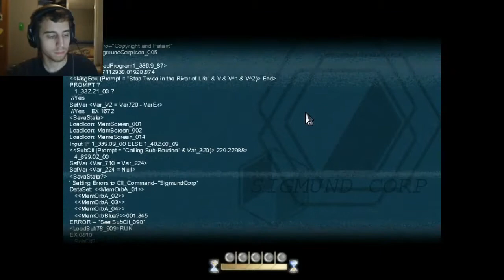To The Moon [#8] (Sharky Plays)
///This Episode///
Johnny...You were a dick in high school.

///Description and Notes///
'To the Moon' is an indie Adventure RPG, about two doctors traversing through the memories of a dying man to fulfill his last wish.

///Credits///
- Opening/Ending animation made by me